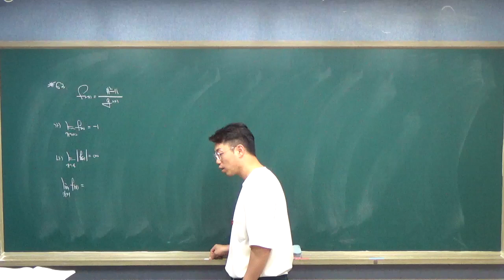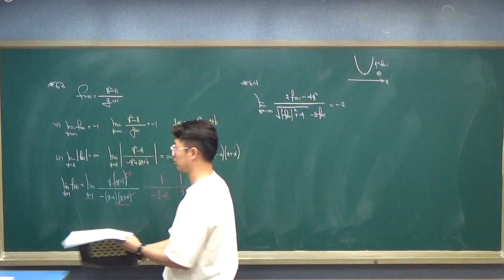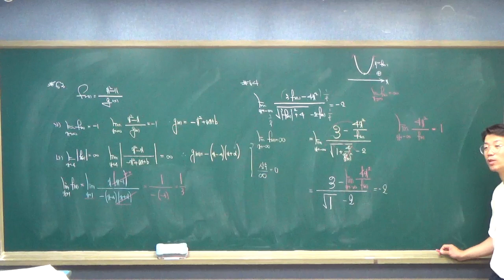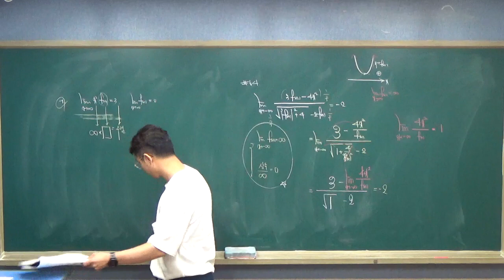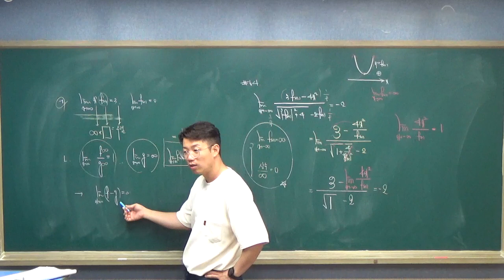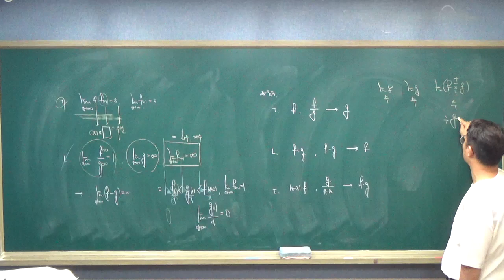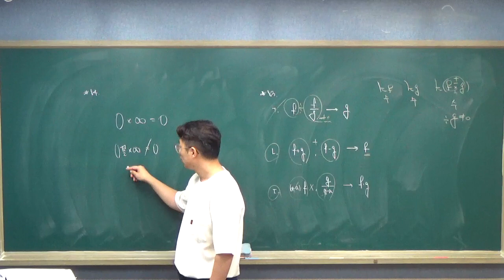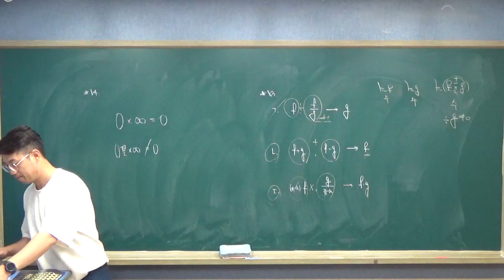2023년 2학기 수학2 성심여고2 0824 02